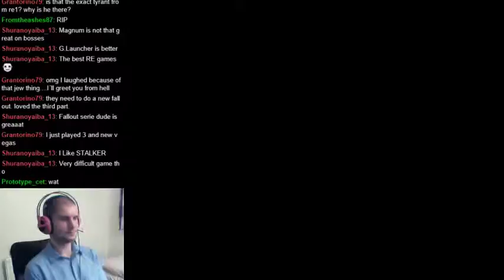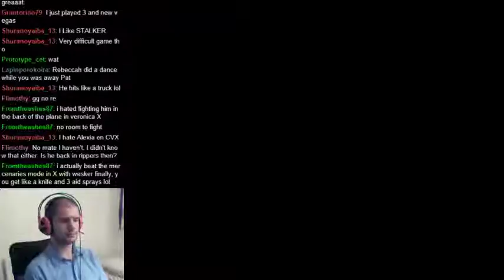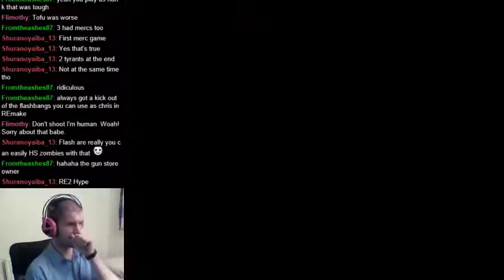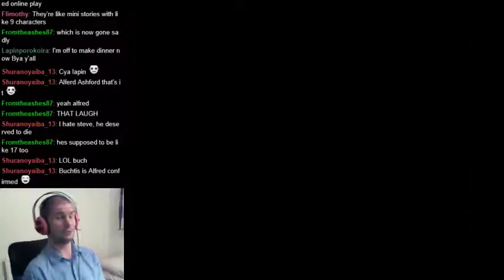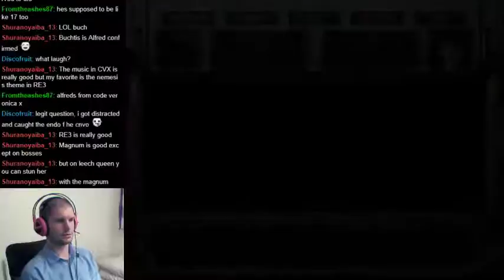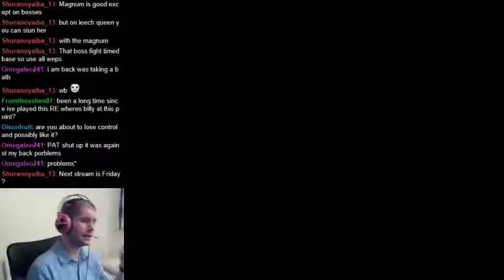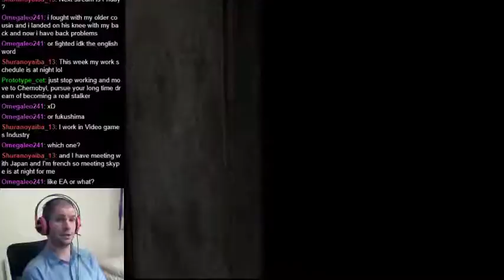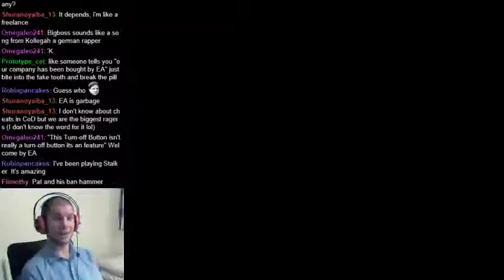Let's Play: Resident Evil 0 (22-25)